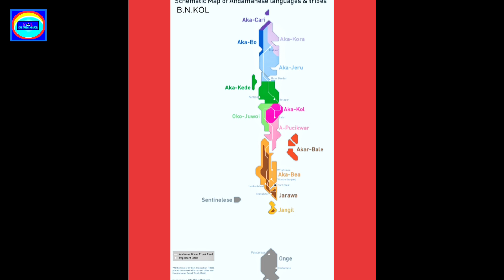कोल जनजाति का वर्णन ( को़ल भाषा में )||असुर मुंडा हो बिरहोर जनजाति सभी कोल आदिवासी KOL TRIBAL|भाग -1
भाग -१
कोल जनजाति का का वर्णन ( को़ल भाषा में )||असुर मुंडा हो बिरहोर जनजाति सभी कोल आदिवासी KOL TRIBAL परिवार के सदस्य हैं ||
बीर को कोल के नाम से भी जाना जाता है।